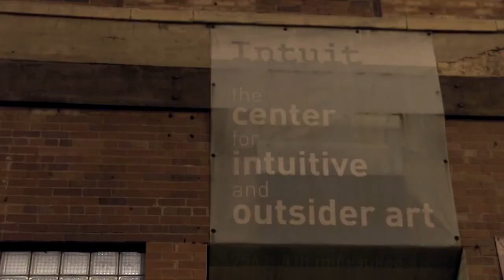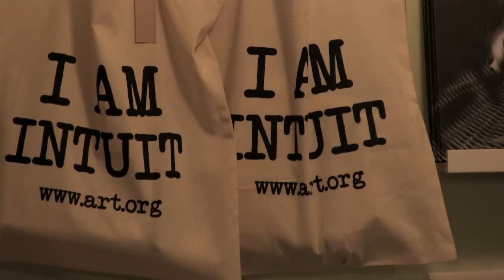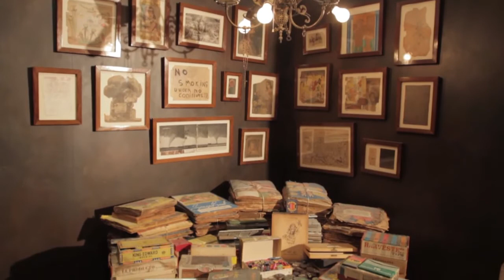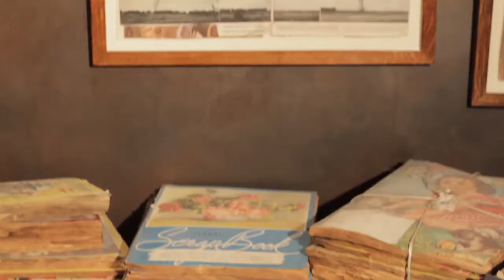Intuit Museum of Outsider Art Illinois Adventure